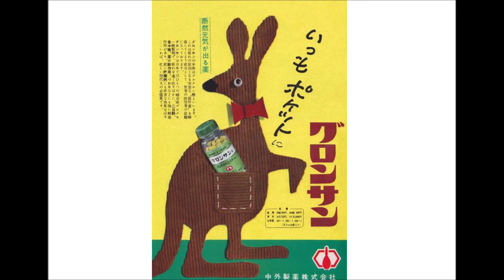グッと飲んだわ グロンサン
当時中外製薬　現ライオンから発売の　グロンサン　の初期のCMソング
浜口庫之助先生作品です